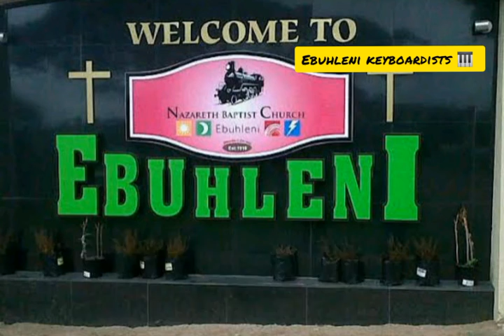SHEMBE UNYAZI: Mbongeni Gumede - AMENI AMENI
EZOMGIDI